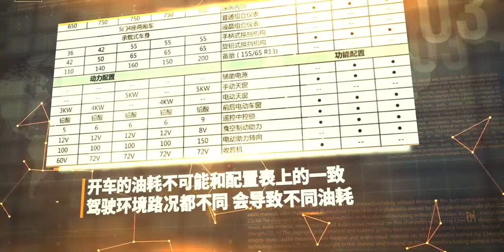Which are the 4 specifications of the car that are not trustworthy until test drive